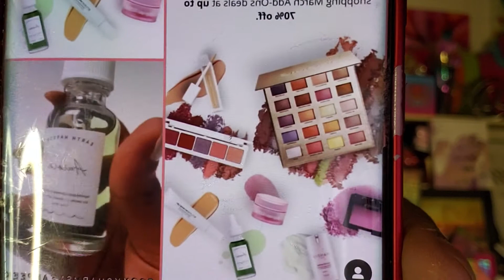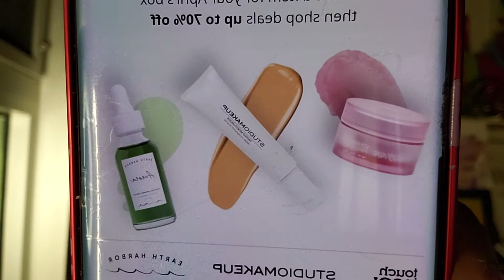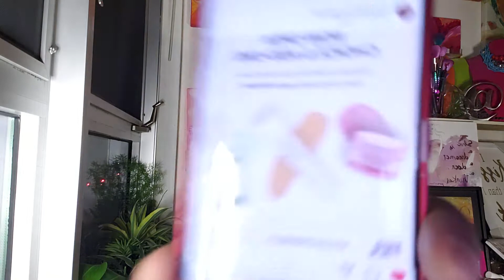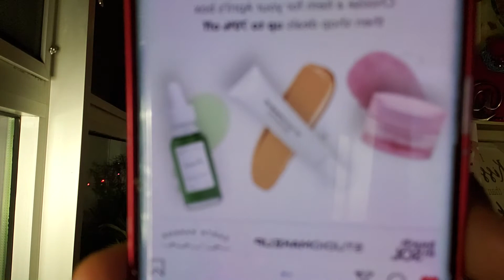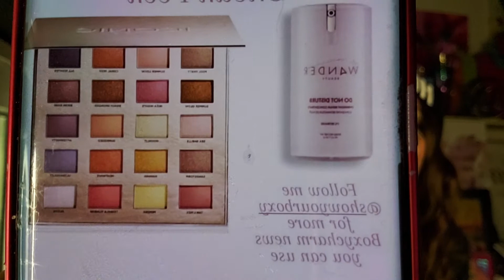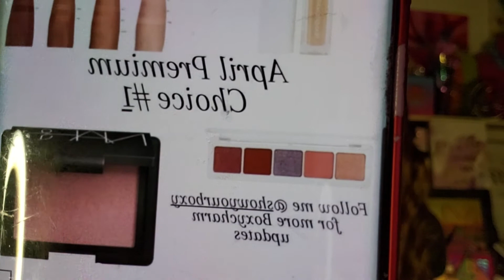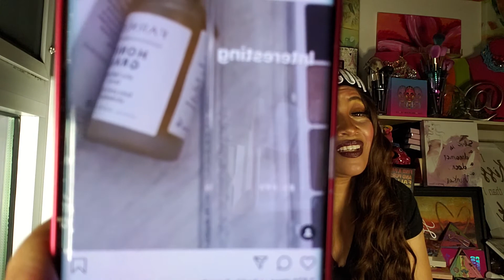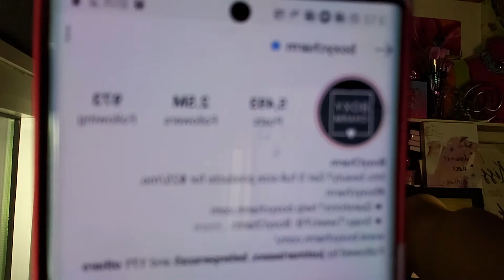Boxycharm Choice April 2021. 3.15.21